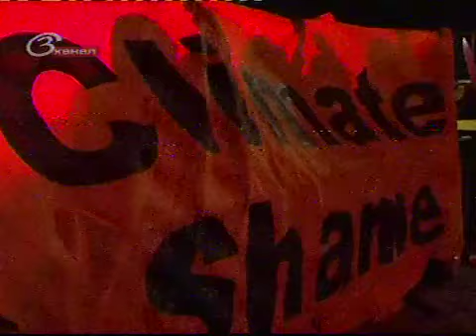Климат. Обама и Медведев в Копенгагене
Новый договор об СНВ не был подписан в Копенгагене, где Дмитрий Медведев и Барак Обама встретились на Международной конференции по климату. Обаму, похоже, сдерживает оппозиция - республиканцы, которые опасаются, что неожиданный статус лауреата Нобелевской премии мира заставит его пойти на слишком большие уступки Москве по разоружению.  Но процесс идет, экспертные группы работают без сна и отдыха и подписание возможно - теперь уже в январе. Напомню, срок прежнего договора по СНВ истек 5 декабря.

То, что было на этой неделе в Москве  на глобальное потепление - ну никак не похоже! А в конце следующей недели ожидается плюсовая температура и дожди. С климатом сейчас - все очень не просто. Вот и участникам конференции ООН по изменению климата в Копенгагене толком ни о чем договориться не удалось. Климат в наше время  это еще и большая политика и очень большие деньги. В политическо-климатических вопросах пыталась разобраться наш корреспондент Ирина Близнюк.